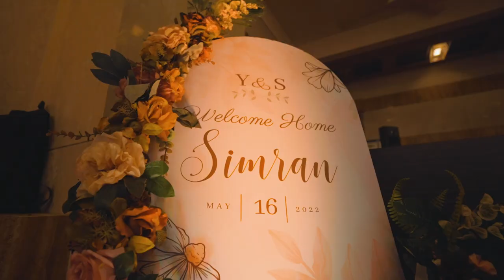Welcome Home Simran - Surya Family | Bride Welcome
First Welcome of our to be Bride Simran by Surya Family